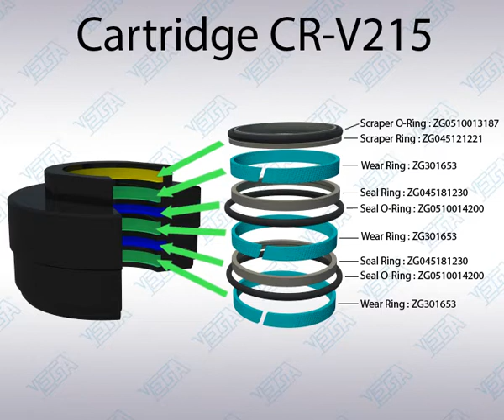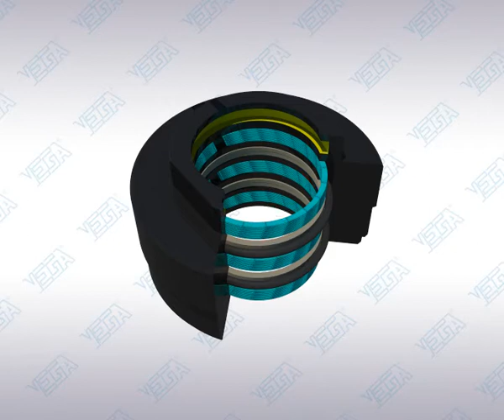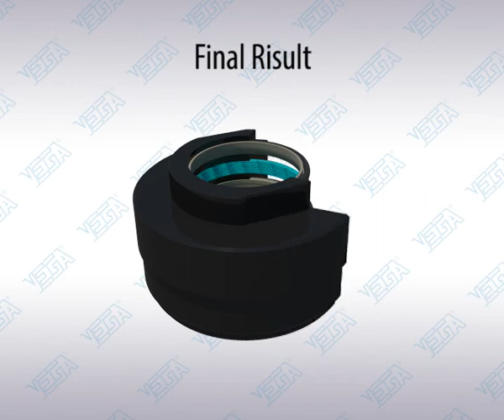V215 cartridge 100